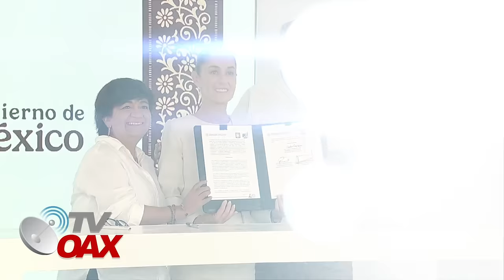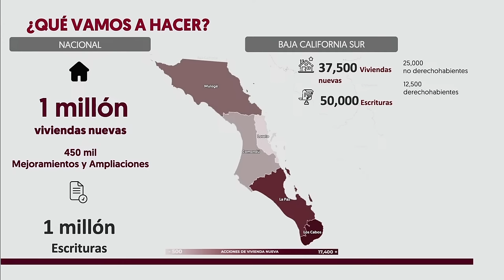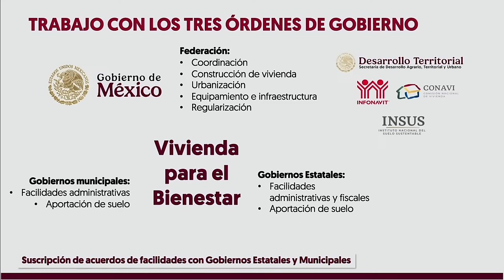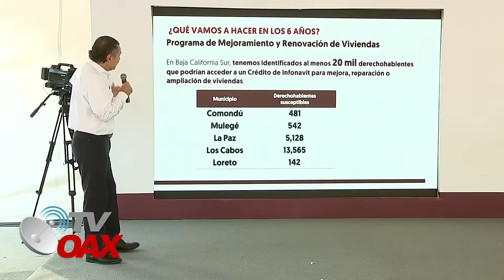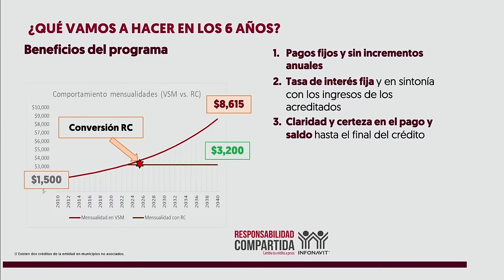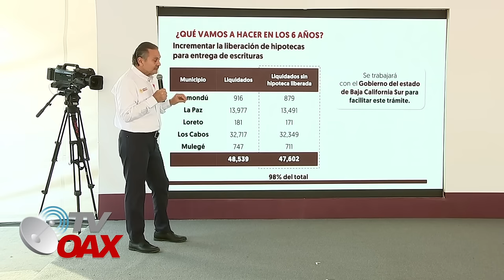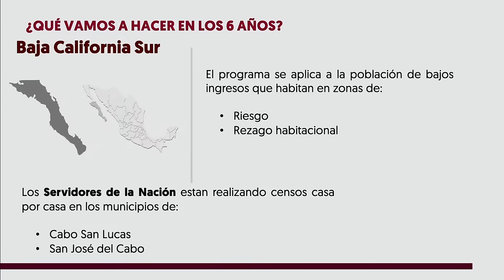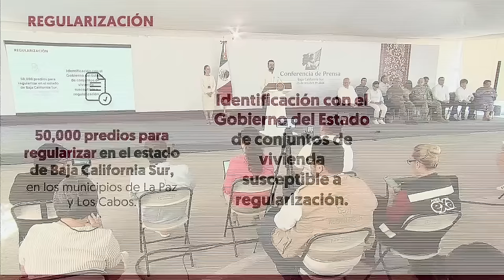INICIA FUERTE LA PRESIDENTA CON LAS PRIMERAS VIVIENDAS, EL PUEBLO LLORA DE FELICIDAD AL VER ESTO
La Presidenta de Mexico Claudia Sheinbaum inicia fuerte con las primeras viviendas para los mas necesitados en el norte del pais. En Baja California Sur ya iniciaron con las primeras viviendas, mira  estos seran los primeros diseños y asi avanzara por todo Mexico.